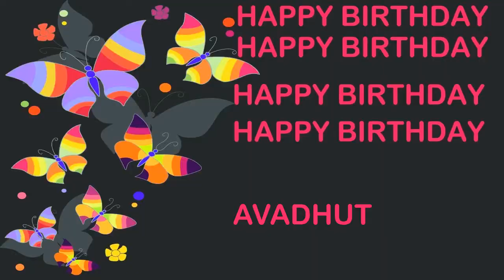Avadhut Birthday Postcards & Postales